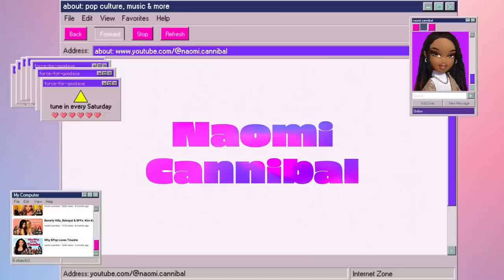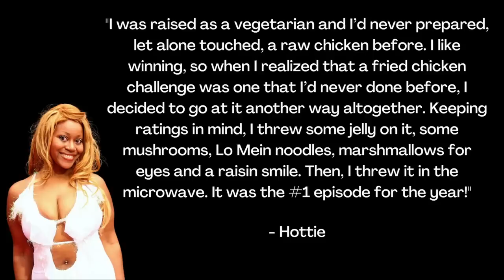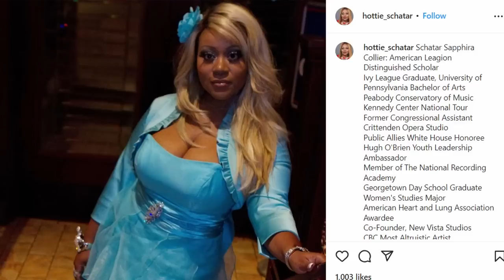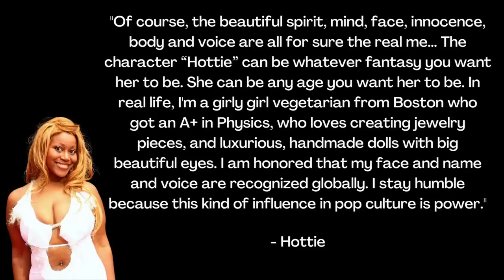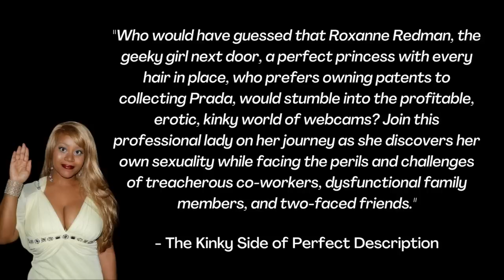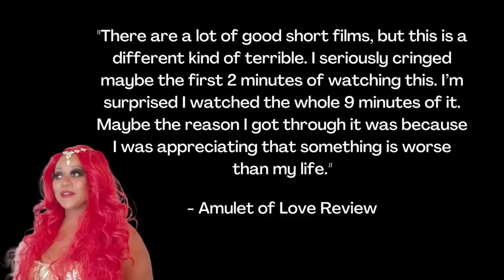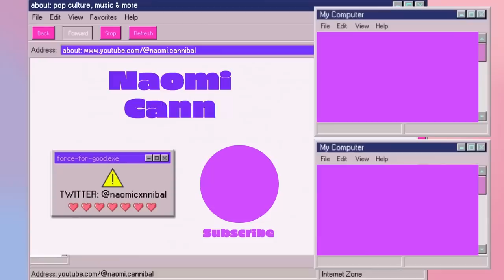Flavor of Love's Hottie: Turning Chicken into Checks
Schatar Sapphira Taylor Collier, aka Hottie, is best known for her time on Flavor of Love. She was unbothered and eccentric, which often got her into funny conflicts with the girls in the house, especially with Tiffany Pollard, aka New York. Hottie always had dreams of making it as an actress, and got small roles on shows like Gilmore Girls and CSI Miami. She was also on another reality dating show called Blind Date. Hottie's big break of course, came on Flavor of Love. Though she says she was basically improvving and acting the entire time (which Flav knew), she still managed to give us some golden tv moments. Her most popular was probably when she served Flav a raw chicken covered in noodles, marshmallows, and raisins. She also had an ICONIC argument with New York where she claimed the girls in the house were jealous because she looked like Beyonce, to which New York responded she looked like Luther Vandross. After being eliminated, Hottie landed a spot on Charm School, a spin off hosted by Monique, meant to reform some of the alums from the first 2 seasons of Flavor of Love. Hottie was eventually eliminated after being framed for stealing. Afterwards, she continued with small acting roles and eventually co founded her own company, New Vista Studios. Schatar runs the company with her husband. She also had her own short lived show, called Poultry Princes, in which she cooked various forms of poultry, which she'd learned to do since her time on Flavor of Love. Hottie has always been proud of her time on reality television, and is thankful that she's gone down in pop culture history.